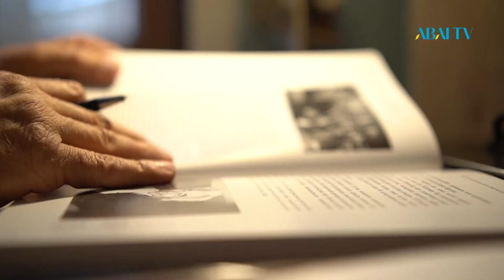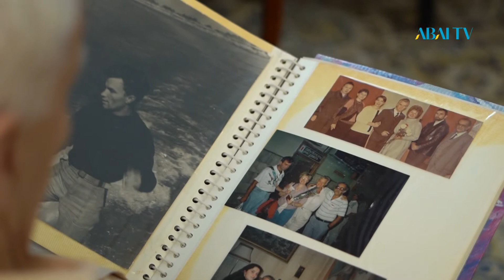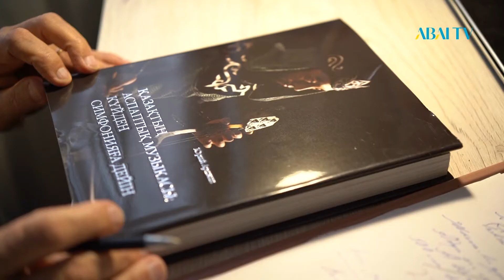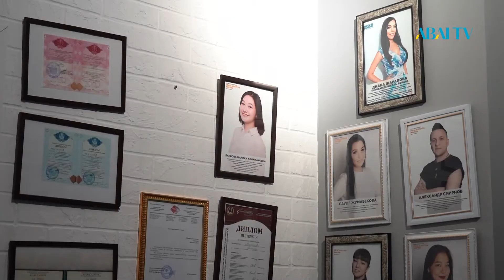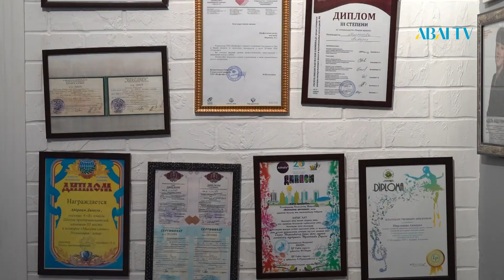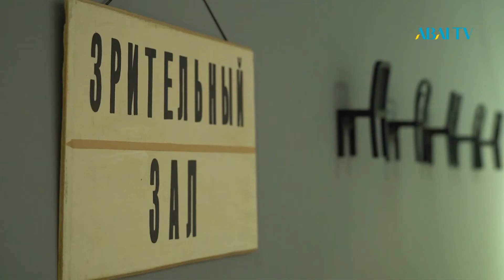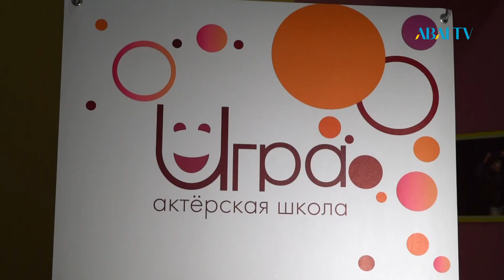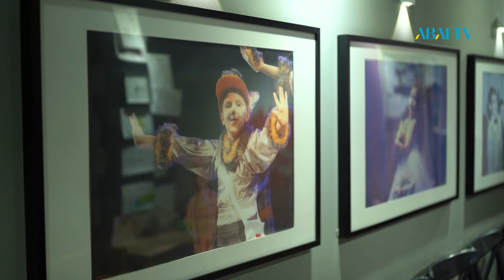Арт профессии. Педагоги